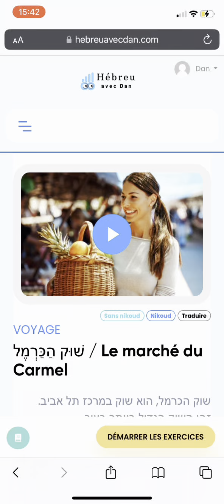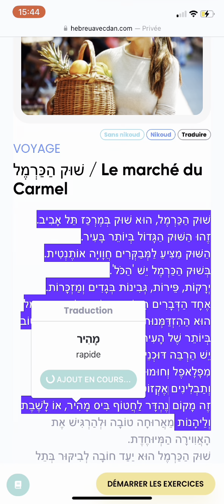Découvrez "Hébreu Avec Dan" - Votre Plateforme d'Apprentissage de l'Hébreu en Ligne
Bienvenue sur "Hébreu Avec Dan", une plateforme e-learning innovante conçue pour vous aider à apprendre et progresser en hébreu, quel que soit votre niveau. 🌟

📚 Trois Niveaux pour Tous les Apprenants : Que vous soyez débutant, intermédiaire ou avancé, nos cours sont structurés pour répondre à vos besoins et vous aider à atteindre vos objectifs linguistiques.

🌍 Explorez une Diversité de Sujets : Plongez dans une large gamme d'articles couvrant divers thèmes. Chaque article est conçu pour enrichir votre vocabulaire et votre compréhension de la langue hébraïque.

🧩 Quiz Interactifs : Testez vos connaissances et renforcez votre apprentissage avec nos quiz captivants. Un excellent moyen de mesurer vos progrès et de rester motivé.

🔊 Support Audio pour Chaque Texte : Améliorez votre compréhension orale et votre prononciation grâce à nos enregistrements audio de haute qualité accompagnant chaque texte.

📖 Cours de Lecture pour Débutants : Si vous débutez en hébreu, notre cours de lecture est l'endroit idéal pour commencer. Apprenez à lire l'hébreu de manière fluide et confiante.

Rejoignez "Hébreu Avec Dan" aujourd'hui et commencez votre voyage vers la maîtrise de l'hébreu. ✨

Toda
Dan